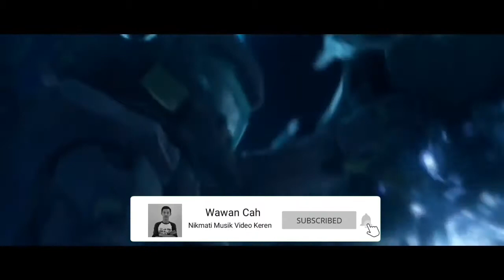(GMV) Trailer Game Keren - NEFFEX Destiny